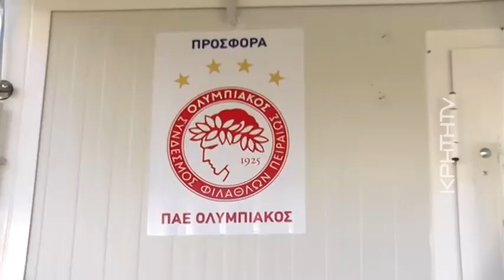Ηράκλειο: Στο ΕΠΑΛ Αρκαλοχωρίου τέσσερις σχολικοί οικίσκοι - 350 μπάλες στους μαθητές